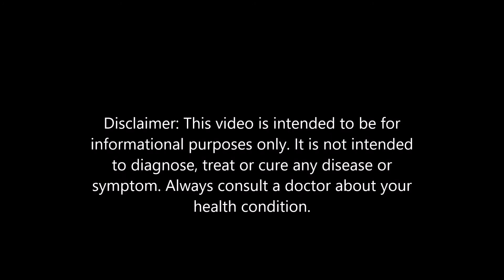Multiple Sclerosis - Natural Treatment: The missing nutrient, Stress, Antioxidants, Ayurveda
Multiple Sclerosis - Natural Treatment

In this video, we discuss multiple sclerosis and the importance of a common macro-nutrient that is lacking in our diets and resulting in neurodegeneration, the effects of stress on disease development and the need for antioxidants.